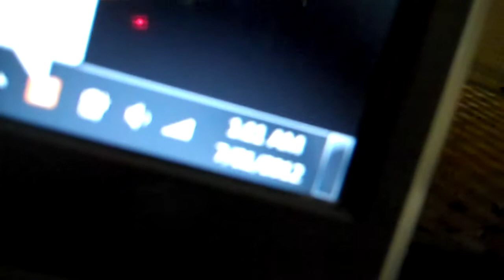Late night black ops seesh with sister!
My sister is out for a visit and i never knew she played black ops! had a solid seesh!